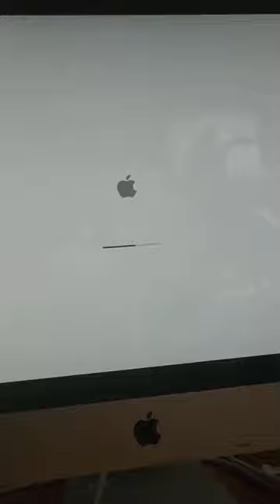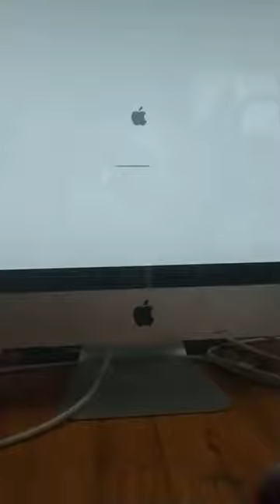Deimos and Phobos deliver baby eos to minachwahat